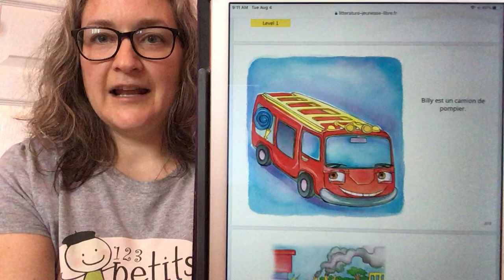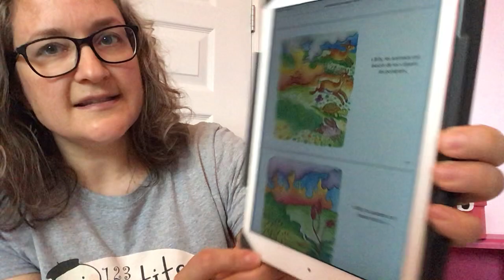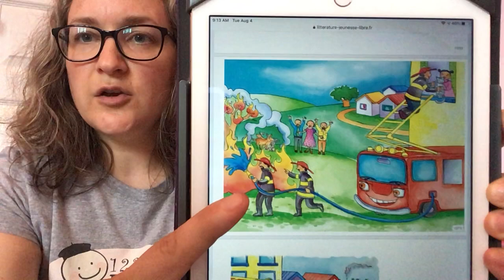Camion de pompier (Fire Engine) French Story Time with 123 Petits Pas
A cute French story that's great for toddlers/preschoolers about a fire engine (un camion de pompier) named Billy. Mme Melissa even has a fun little craft for us at the end! See our Facebook (123petitspasottawa) for craft instructions and French vocabulary to practice while you make it.

123 Petits Pas wanted to share some French read aloud stories to allow parents & children to practice their French listening skills from the comfort of their own homes.

Would you like to read this French book at home? Here's the link to the story.

Book information:
Titre: Billy à la rescousse
Author: Mamoloko Selepe
Illustrator: Samantha Van Riet
Translator: Cyrille Largillier